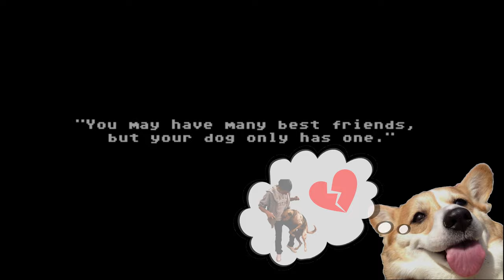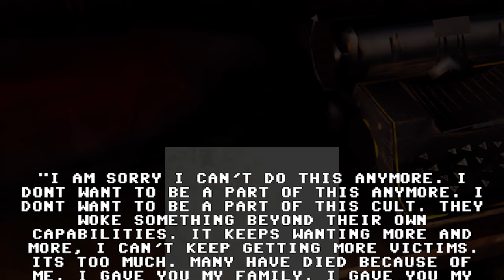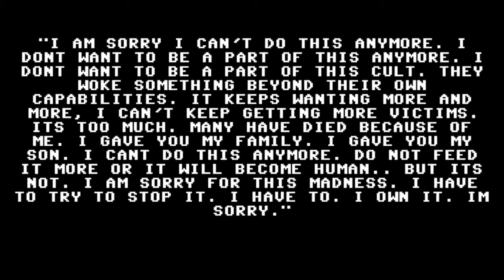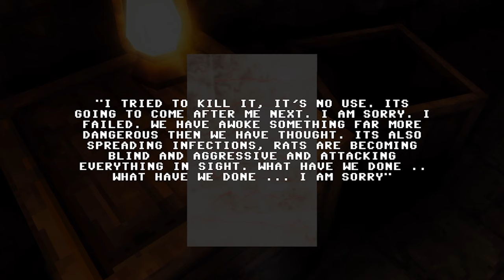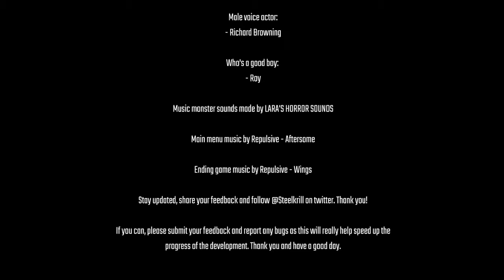Stay Away From Sewers | Rotten Flesh Full Gameplay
Hello Everyone And Welcome To Rotten Flesh. In This Game You Play As A Man Who Is Desperately Trying Find His Lost Dog Within The Sewers. Unfortunately A Creature That Wants Your Skin Is Awaiting Your Arrival.